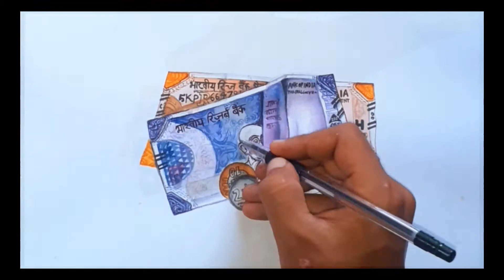REALISTIC ART 👨‍🎨 (watercolor) 100 and 200 rupees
REALISTIC ART 👨‍🎨

3d art

Musician: @iksonmusic